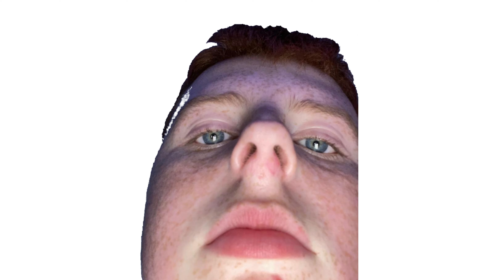PLAYING JENGA (GONE WRONG!)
Hello I am Reuben, today me Ben and Hamish play Roblox Jenga (definitely one of the stupidest/funniest videos yet!)

Socials --

Xbox GT --
RetroNuggles